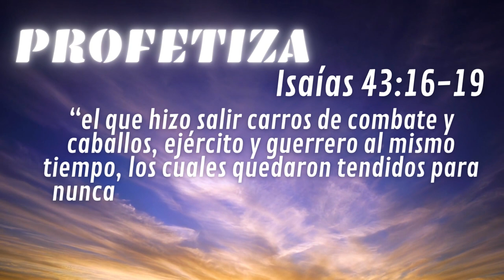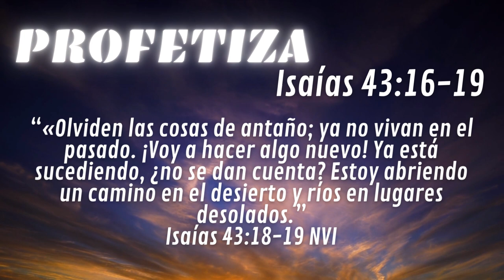PROFETIZA #07 - SINTONÍZATE CON DIOSÑ